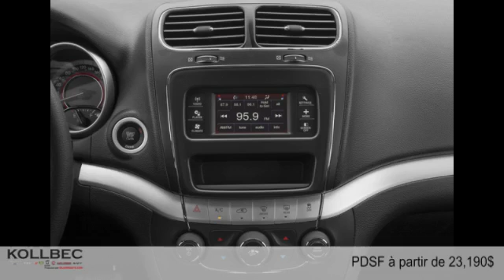Dodge Journey 2015 à Gatineau (Ottawa)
Dodge Journey 2015  à Gatineau (Ottawa) chez Kollbec Chrysler [D2C-1737]